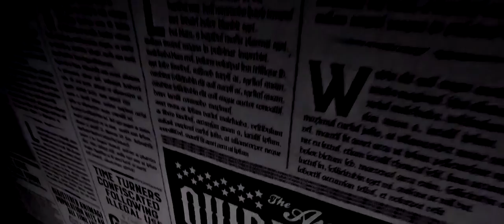Credence barebone/ for you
It is my first video from this movie :). I hope you will like it
song: for you only-trading yesterday